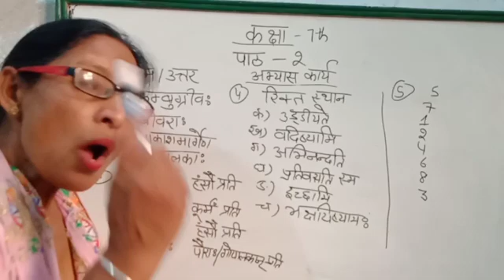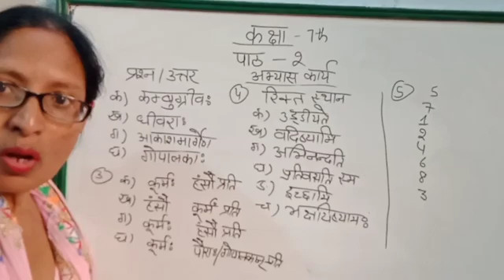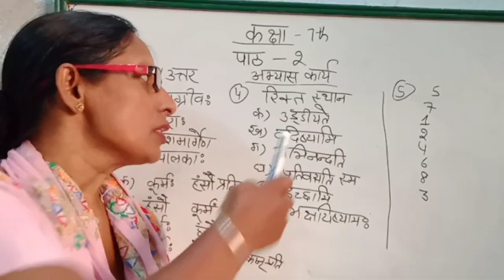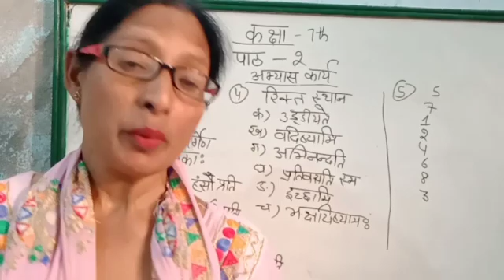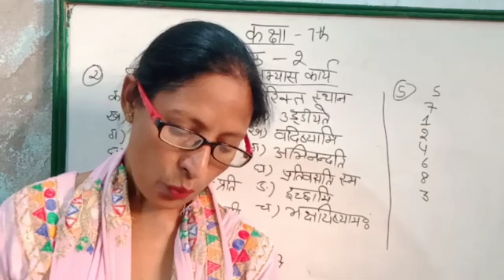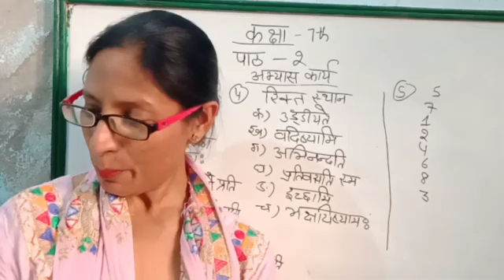class 7th lect no. 4 Sanskrit